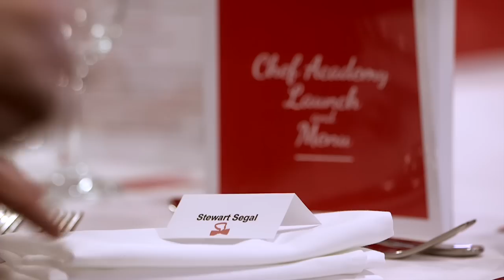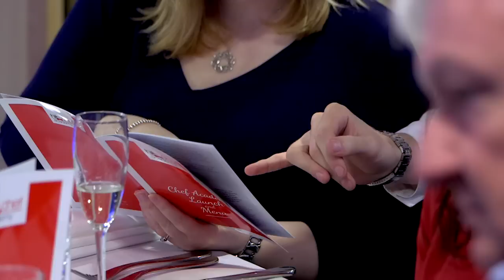HIT Training Chef Academy Launch HD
The Chef Academy launch, held at the Hospitality Guild in East Finchley, saw a brigade of HIT Trainers and their learners prepare and cook a delicious four course lunch to 85 guests representing the great and good of the industry, education and trade press. A highly professional service was delivered by a front of house team of trainers and learners.

The Chef Academy is something which has been on our HIT’s agenda for many years and with our industry currently facing a skills shortage, we hope the academy will provide a solution to this challenge and offer young learners the opportunity to gain the tools needed to excel in this exciting profession.